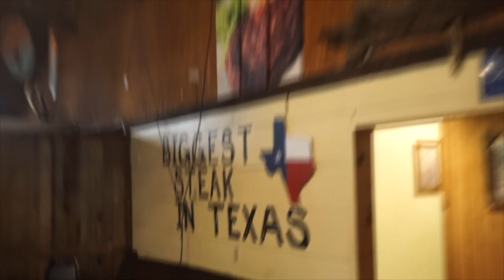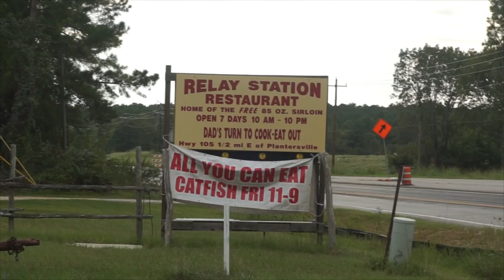TEXAS'S BIGGEST STEAK CHALLENGE (Bigger Than The Big Texan)! 85oz Steak Challenge | Man Vs Food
TEXAS'S BIGGEST STEAK CHALLENGE!!
This is a huge steak challenge just outside of Houston Texas! If you like big steaks, and like the Big Texan, you do not want to miss this legendary steak challenge!

Send me stuff to eat/review :) :
Joel Hansen